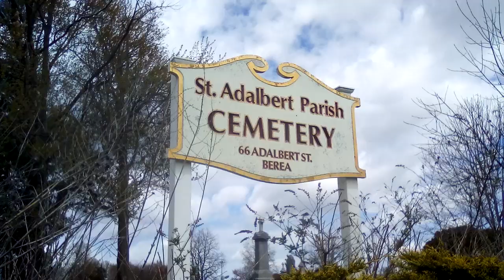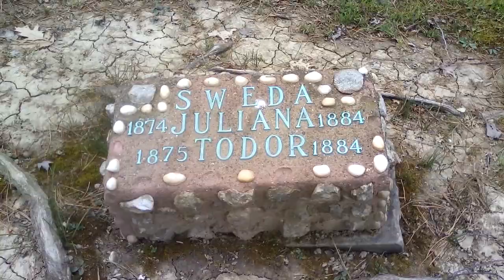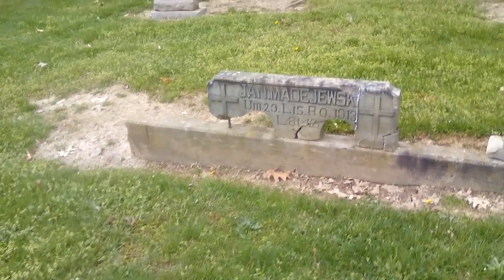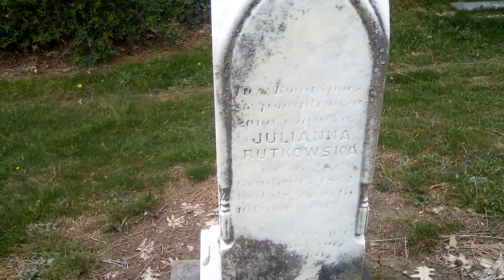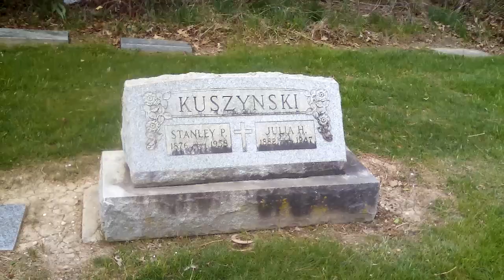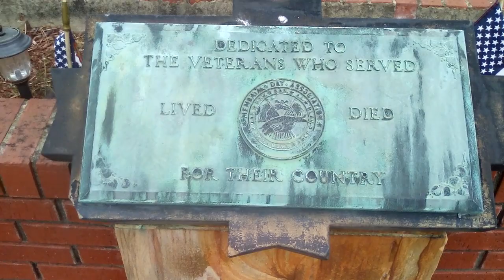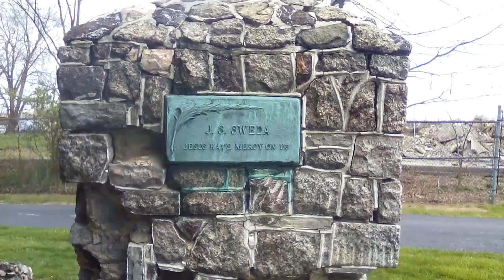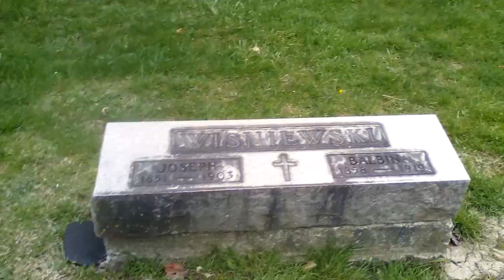St.Adalbert Parish Cemetery in Berea, Ohio